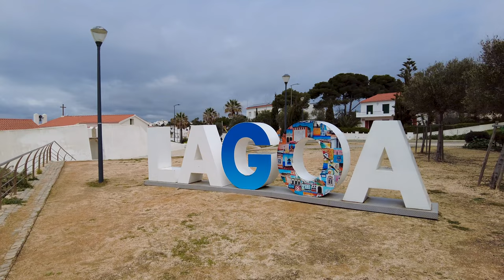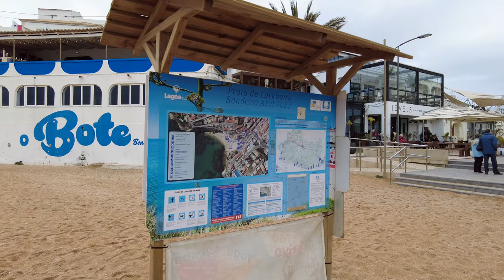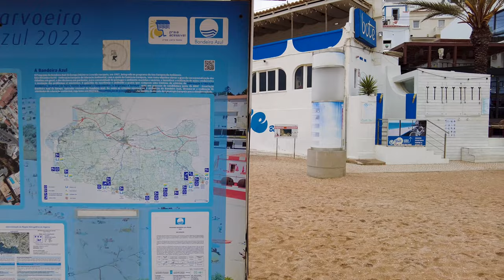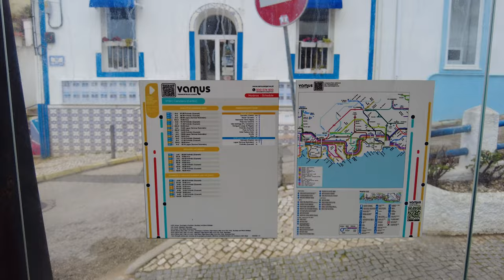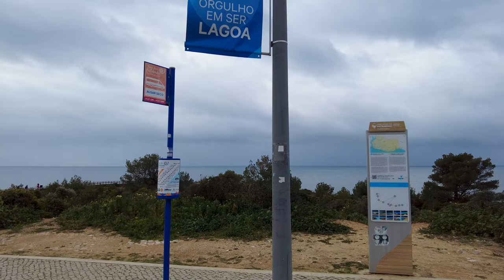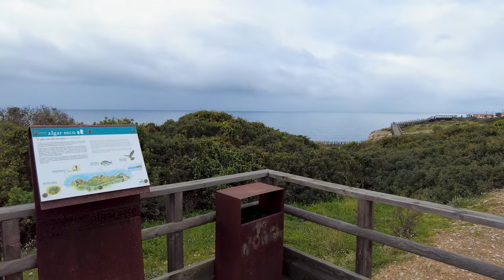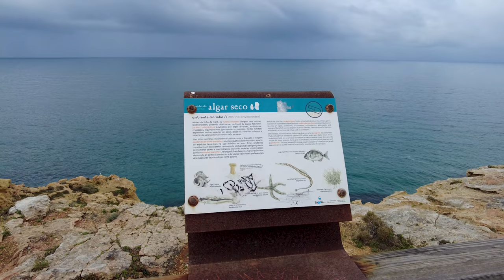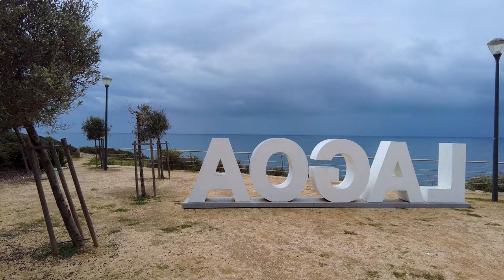Carvoeiro, Algarve 🇵🇹 – Febuary 2023 – Walking Tour 4K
In this video, I'm sharing a 4K walking tour of Carvoeiro, in the Algarve, Portugal. This walking tour is perfect if you want to see the highlights of this beautiful town.

If you're looking for a walking tour in the Algarve that will take you to some of the most beautiful spots in Corvoeiro, then look no further! This video will show you all of the highlights of this town, including the beautiful beaches and stunning architecture. After watching this video, you can see Corvoeiro for yourself and decide if it's the right place for you to visit!

02:30 - R. dos Pescadores
04:21 - Azulejo
09:26 - Carvoeiro Tourism Office
10:01 - Largo da Praia de Carvoeiro
13:00 - Viewpoint
14:36 - Kindergarten
15:21 - Panoramic view
22:16 - Carvoeiro Beach
25:56 - Hotel Carvoeiro Plaza
26:26 - Taxi station
26:36 - Street Art
27:01 - Estr. do Farol  Street
33:06 - Gurkha Kitchen Nepalese & Indian Cuisine
33:15 - Praia do Túnel
37:51 - Carvoeiro Boardwalk
44:31 - Air Siren symbolises 12 noon, Albufeira Tunnel